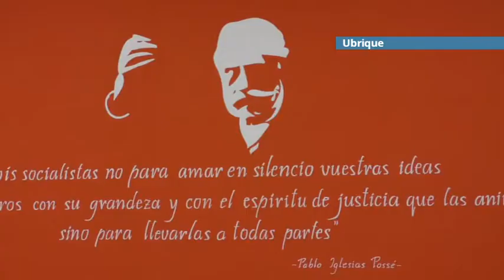UBRIQUE | Rosa Menacho, candidata al parlamento en la lista del PSOE por Cádiz